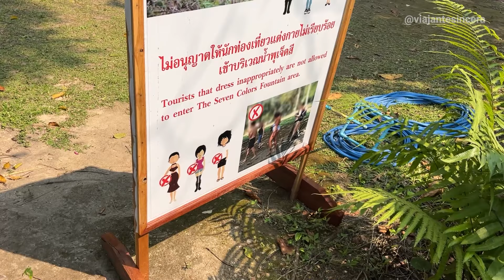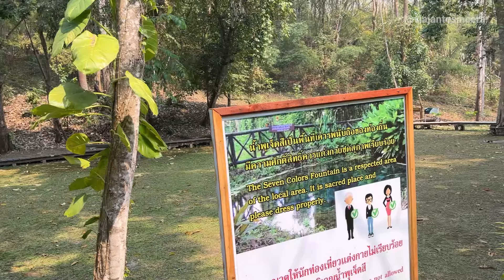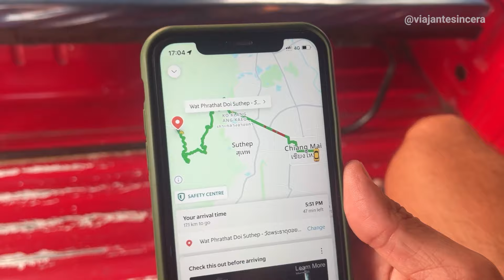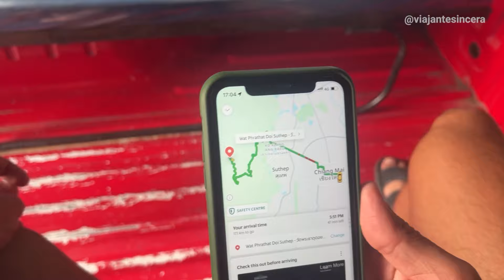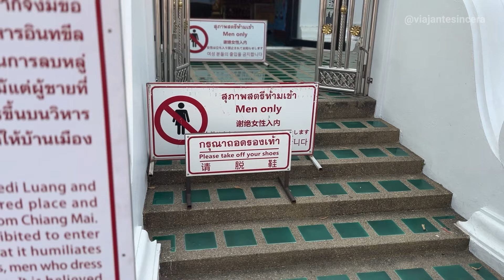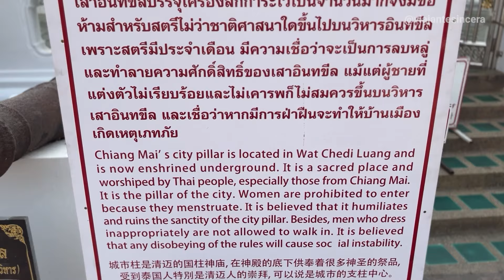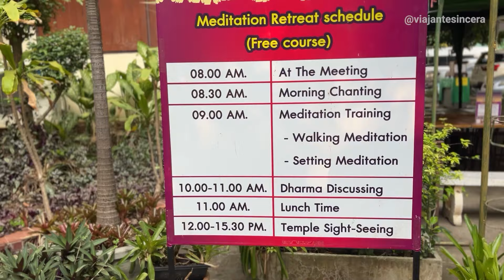Ep. 23: O que fazer em Chiang Mai em um roteiro raiz na Tailândia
Nosso roteiro completo por com o que fazer em Chiang Mai na Tailândia com nomes dos templos, atrações, restaurantes e hospedagem você encontra

Aprenda com a gente as estratégias que a gente usa para viajar por conta própria gastando até 70% menos